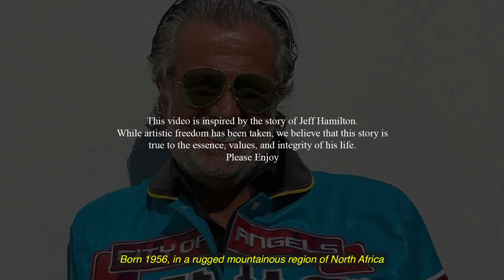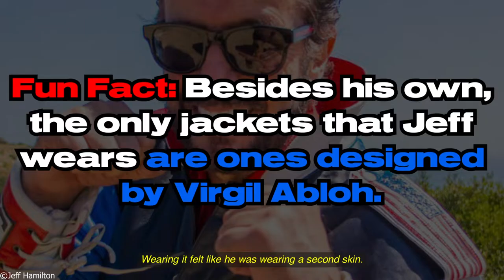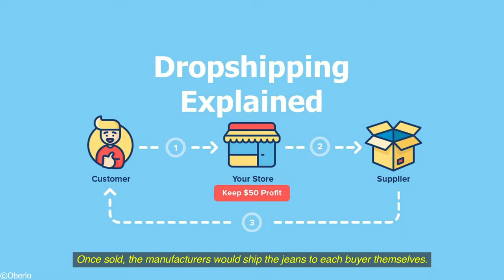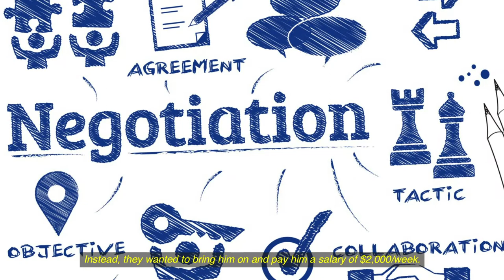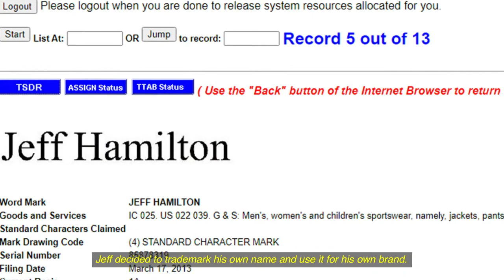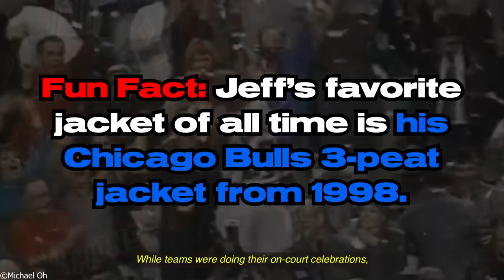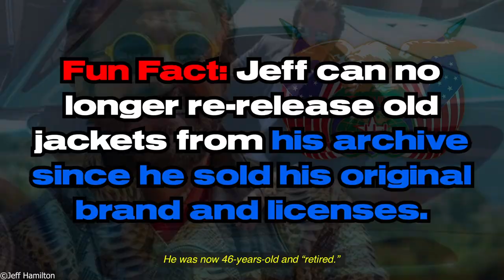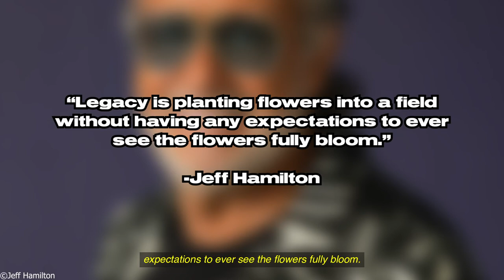The Story of Jeff Hamilton: Guess Jeans, Lawsuits, and becoming the most iconic NBA designer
In this episode of UNBOX'D, we cover the life and legacy of Jeff Hamilton.

⏳ Timestamps ⌛
0:00 Morocco
0:39 Moving to Paris
1:26 Becoming an entrepreneur
2:00 His first store
3:04 Changed name to Jeff Hamilton
3:55 Designer dreams
4:08 FUN FACT
4:13 First trip to California
4:45 FUN FACT
5:01 Moving to America - New York
5:35 Los Angeles
6:48 His first job in America
8:58 Bought his first house
9:27 His first office
10:50 Georges and Maurice Marciano
12:20 Guess Jeans for Men
13:36 FUN FACT
13:41 Saks Fifth
15:16 FUN FACT
15:30 The fall of Guess Jeans for Men
16:34 FUN FACT
16:54 FUN FACT
17:05 Launching his own brand
17:33 Leather jackets - Billy Idol
18:32 FUN FACT
18:50 His first TV appearance - Madonna
19:25 Jermaine Jackson
19:37 FUN FACT
19:51 His first NBA client - Reggie Theus
20:19 Meeting Magic Johnson
20:35 Michael Jordan
21:01 NBA License
21:38 Championship jackets
21:45 FUN FACT
22:27 Stuart Scott
23:14 Sports & pop culture license
23:43 FUN FACT
23:47 List of stars Jeff made jackets for
24:10 Divorce
24:24 FUN FACT
24:31 Sold his company
24:49 FUN FACT
24:58 Depression & addiction
25:36 Car crash
25:51 Jim Jones
26:03 A$AP Rocky
26:05 FUN FACT
26:55 Yams Day
27:10 Virgil Abloh
27:15 FUN FACT
27:22 NBA All Star Game
27:46 Converse
28:04 Netflix 'The Last Dance' series
28:22 New NBA license
28:53 FUN FACT
29:24 FUN FACT
29:33 Legacy
29:40 FUN FACT